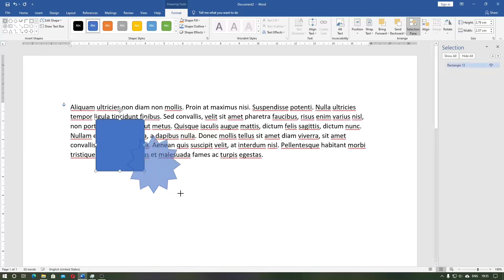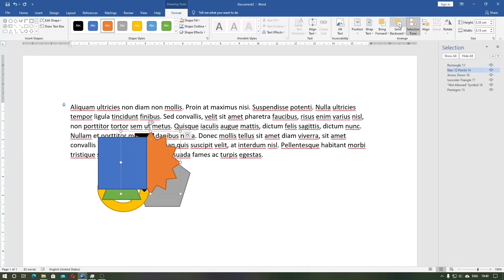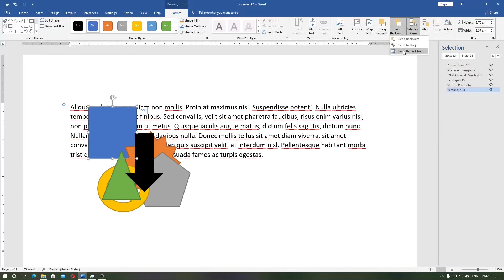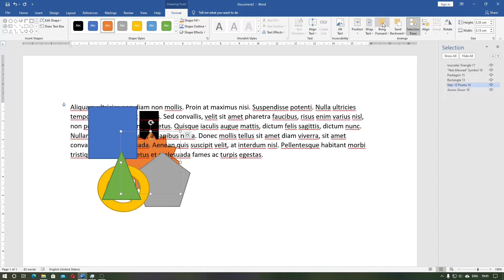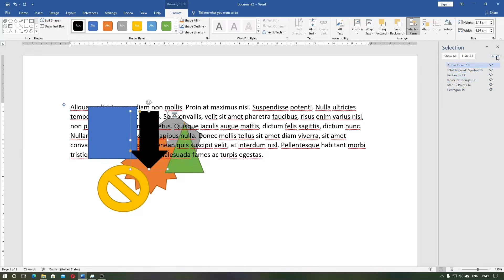Microsoft Word Tutorial Dasar 45 Tumpukan Objek - Bring Forward dan Send Backward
Sekarang kita akan belajar Dasar Microsoft Word objek mengenai bring forward dan send backward.

Bring forward : membawa maju objek ke atas satu tumpukan
Bring to front : membawa langsung objek ke tumpukan teratas

send backward : digunakan untuk mengirim mundur objek ke bawah 1 tumpukan
send to back : mengirim langsung objek ke tumpukan belakang

Tutorial ini bisa digunakan pada Microsoft Office:
Word 2010, Word 2013, Word 2016, Word 2019, Word 2021, Word 2021 LTSC, Word 365